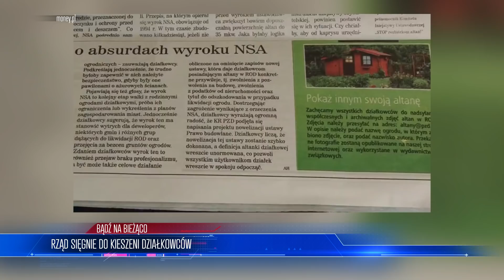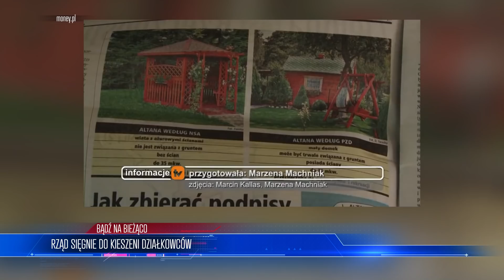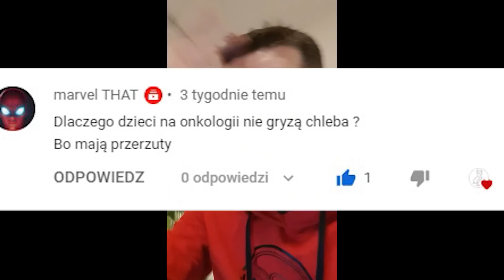15 tysięcy KARY jak kogoś ZARAZISZ! Skandaliczna ustawa. Film o życiu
15 tysięcy KARY za ZAKAƵENIE ¢ovidem! Skandaliczna ustawa | WIADOMOŚCI

Lista tematów 00:00
Kara za zarażenie kolegi 00:53
Rząd sięgnie do kieszeni działkowców 09:30

ZOSTAŃ PATRONEM!

LUB
LUB
Wpłacaj miesięcznie dowolną kwotę na konto: